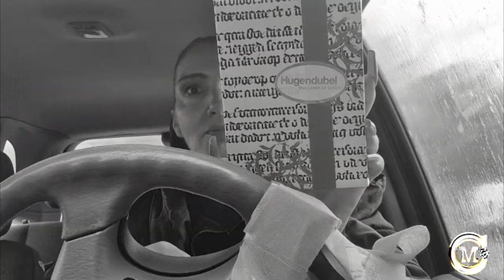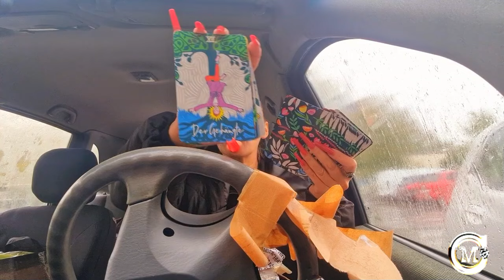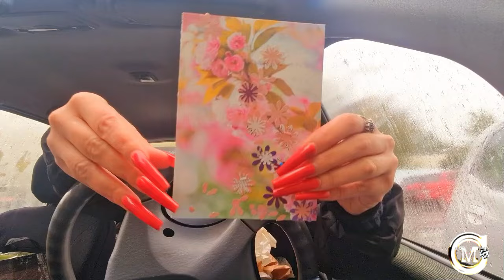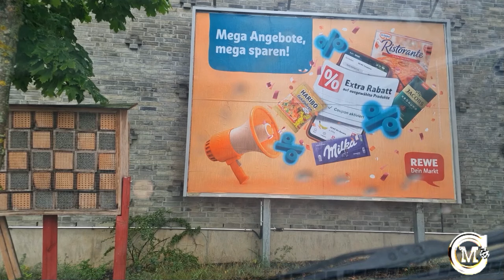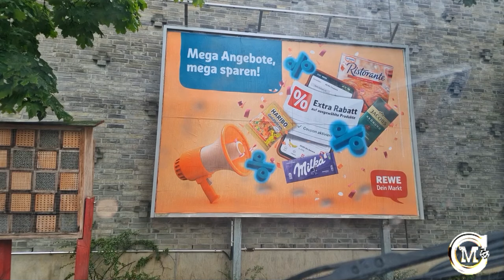Zuschauerpost - Rewe Haul - Kassler Eintopf | Miranda Carat Vlog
✋ Tachchen...

mal wieder ein gemischter Vlog . Lebensmittel wurden alleine gekauft und bezahlt ;)

Falls Ihr mir von Euch etwas zukommen lassen wollt, dann könnt Ihr das gerne an diese Adresse senden. Natürlich wird Eure Adresse weder in die Kamera gehalten noch der Nachname erwähnt ! :*
Name: Miranda
Postnummer 21163930
Packstation 499
12205 Berlin
0:00 Intro